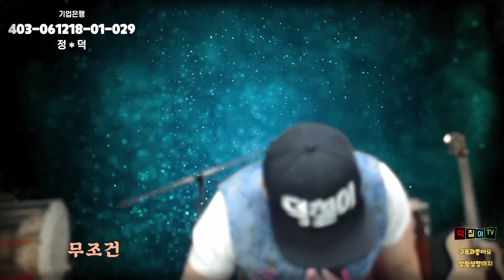덕칠이 가면을 벗고 가즈아~~!!! 빼빼로데잇날.take off the mask.仮面を脱ぐ 摘下面具#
덕칠이 가면을 벗고 가즈아~~!!! 빼빼로데잇날.take off the mask.仮面を脱ぐ 摘下面具#덕칠이품바
이영상을 재밋게 보셨다면..
예쁘게 봐주세요.. 이왕이면 댓글두..
예쁜 댓글만요...ㅋㅋ
No1글로벌 각설이 덕칠이품바
소통하면 숨통 트이며 삽시다..ㅋㅋ